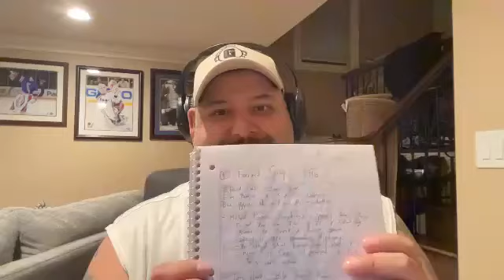Episode 60 - The Pizza Hulk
Episode 60 - wow The Pizza Hulk come on the show and did we have a blast talking a little bit about everything pizza sports shoes coaching , he is such an incredible person to have and cant wait for him to come back to show talk more pizza and other things too...
The Smashing Slice Pod on IG
Facebook - The Pizza Hulk